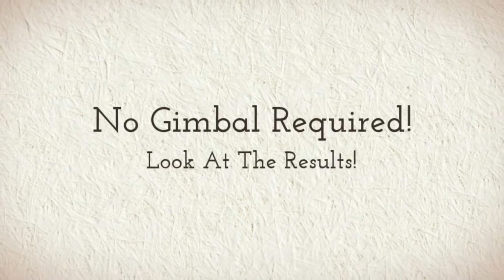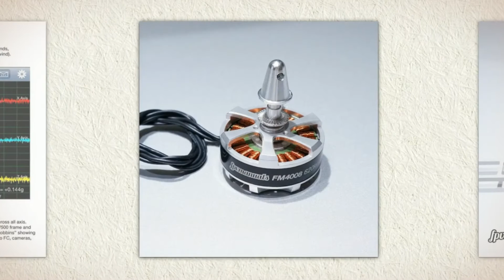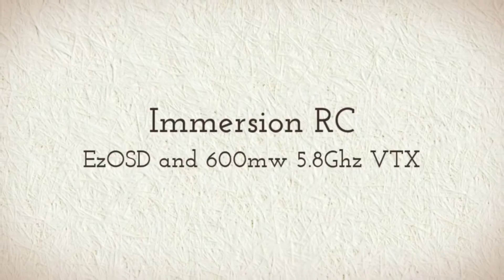QAV500 Video Ad